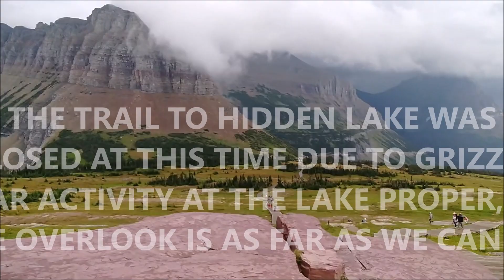Hike With Me to the Hidden Lake Overlook at Logan Pass / Glacier National Park ~ MT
Join me for a short but stunning walk to Hidden Lake Overlook, at Logan Pass in Glacier National Park. It's September and at Logan Pass the flowers are thick, a summer thunderstorm adds to the beauty of this hike, and sets a mysterious backdrop with both ominous and wispy clouds. Aside from the stunning views, we see a mountain goat at the overlook. I'm so looking forward to hearing your thoughts on this video, and how it made you feel.

Note* be sure to select the SENDING TO A FRIEND option, so that PayPal doesn't take any fees out of your gift and I don't have to claim it as a business transaction.